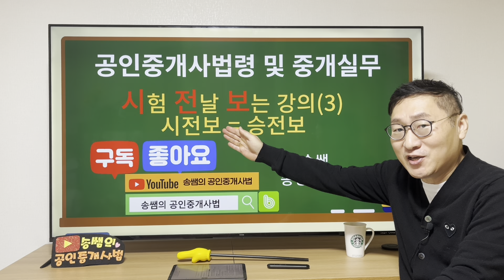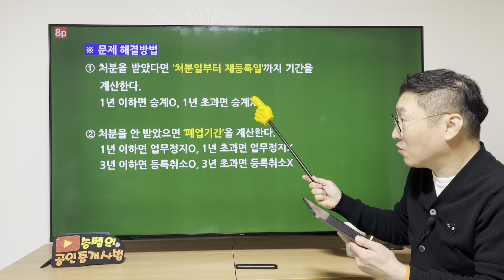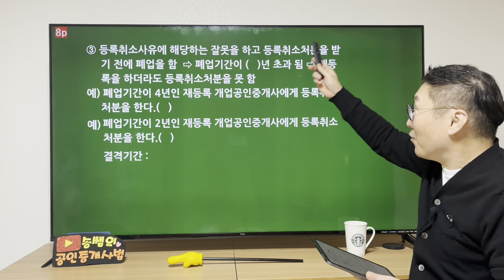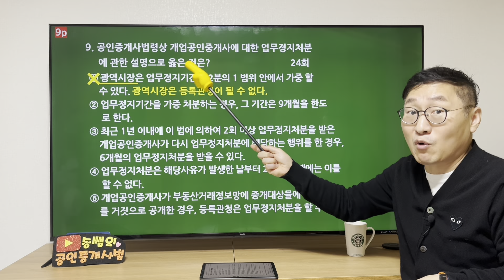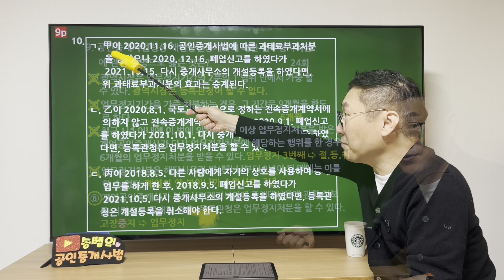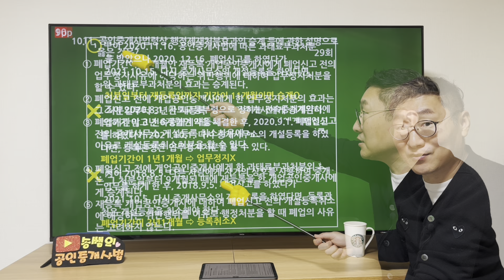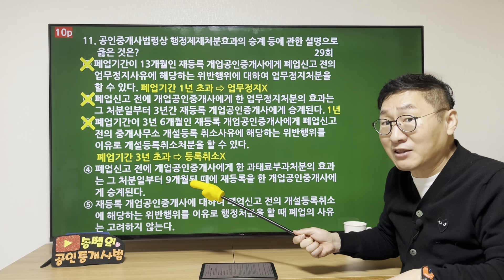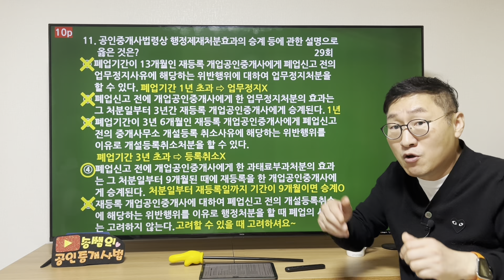시험 전날 보는 강의(3) - 행정제재처분효과의 승계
행정제재 총정리 강의입니다. 행정제재는 시험 전날에 반드시 보셔야 합니다.
행정제재에서 5문제 정도 출제되는데 시험 전날에 보면 최소 4문제는 맞출 수 있어요. 그러면 +10점은 됩니다. 마지막까지 화이팅합시다!